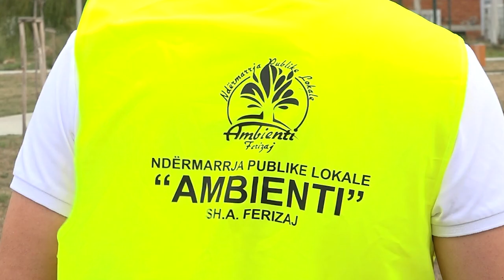Ndërmarrja ‘’Ambienti’’ e përkushtuar për ambient të pastër jo vetëm për qytet por edhe në fshatra